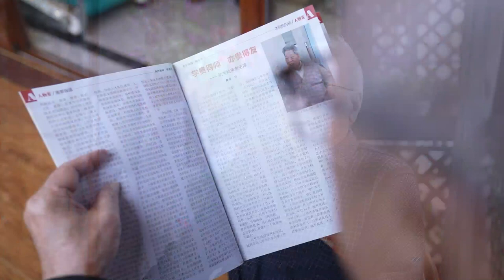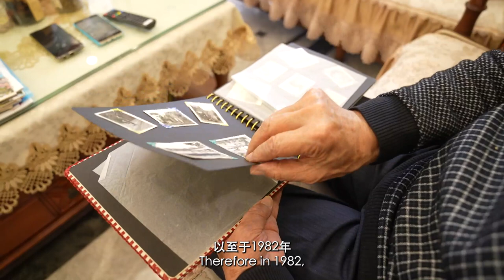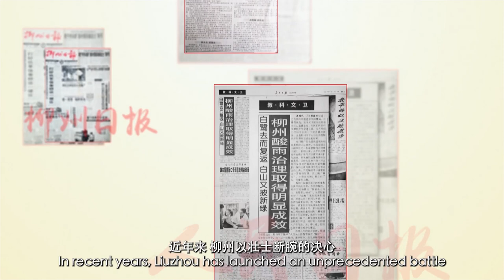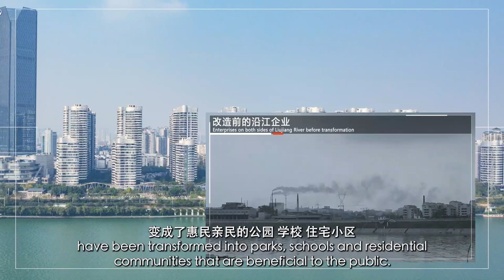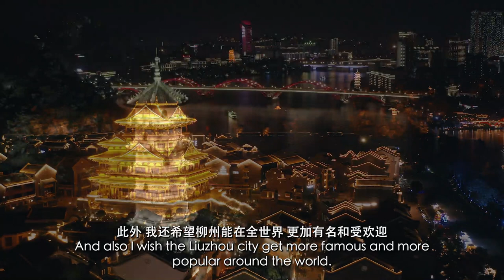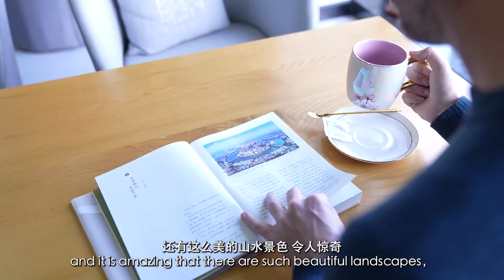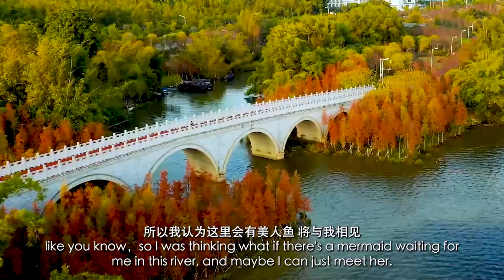The rebirth of a Chinese River ｜ English Version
She is Liujiang, the mother river of Liuzhou, described by Liu Zongyuan, a litterateur in the Tang Dynasty as ‘a river meanders like tortuous bowels’！
According to the Water Environment Quality Rankings of National Surface Water Assessment Sections of Cities at Prefecture-level and above released by the Ministry of Ecology and Environment, the water quality of Liuzhou ranked first in China from January of 2020 to October of 2021.
With advanced industrial economy and the best water quality of China, Liuzhou has created a miracle of green development among China's industrial cities.
The clear Liujiang River,whose water quality ranking first among all Chinese cities. Liujiang’s change from dirty to clean not only epitomizes China's increasingly better ecology, but also serves as a window to observe the construction of a beautiful China.